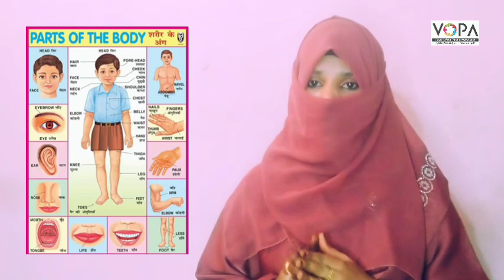1st | Eng | Poem No 5.1 | Numbers Song | V1 | VSchool